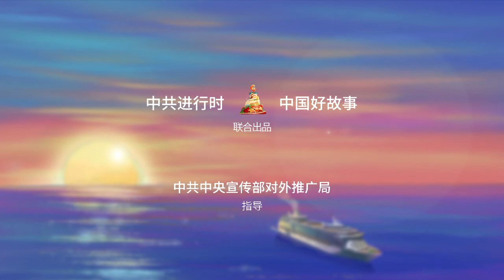生日·节日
100秒致敬100年！中国的昨天已经写在人类的史册上，中国的今天正在亿万人民手中创造，中国的明天必将更加美好。百年的每一秒，随时代脉搏而跳动。未来的每一秒，在世界舞台继续闪耀。每一秒，都精彩！（视频来源：央视新闻）